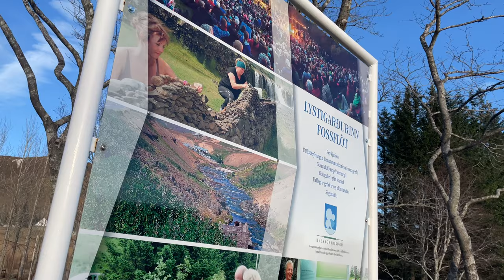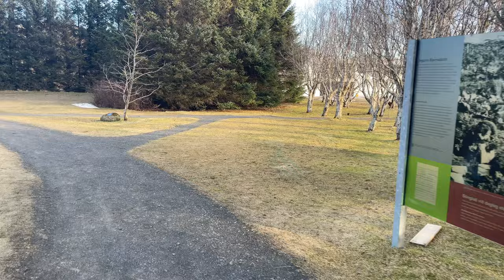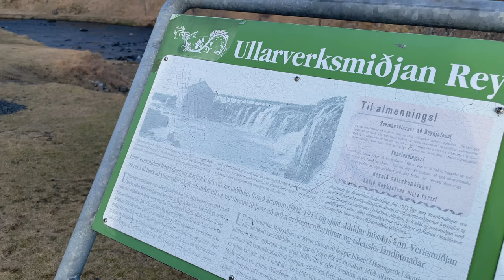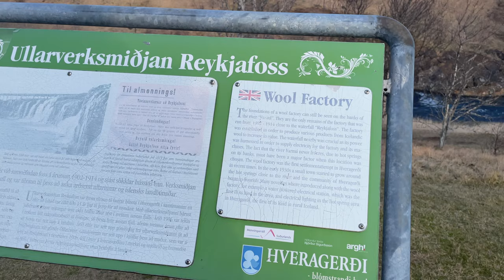4K Hveragerði, Iceland - Reykjafoss Waterfall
A scenic 4K walkthrough of the Reykjafoss Waterfall in Hveragerði, Iceland.